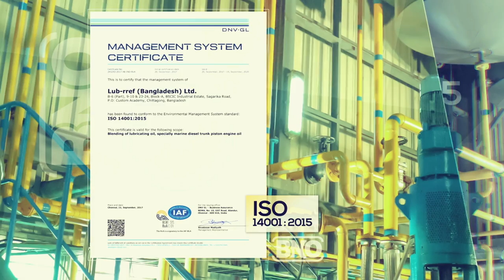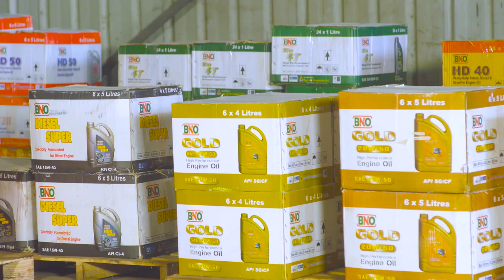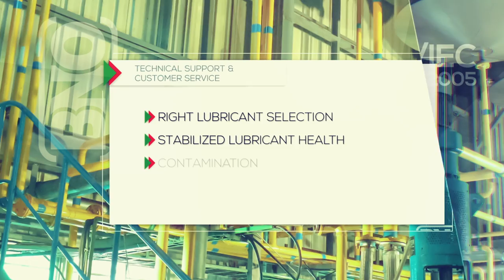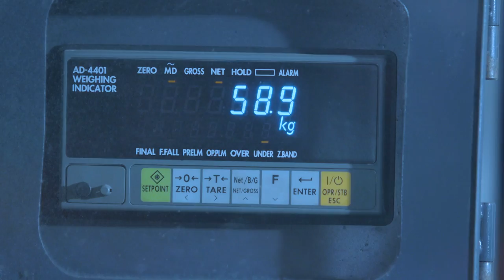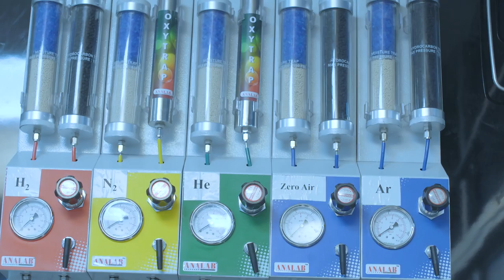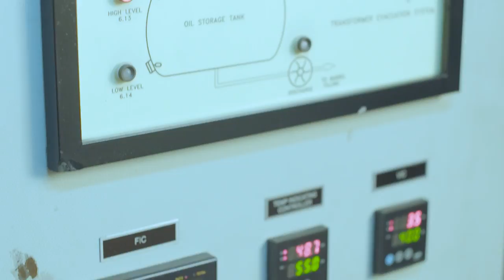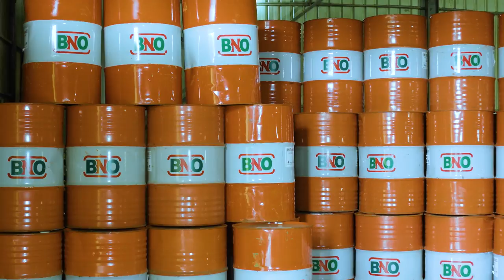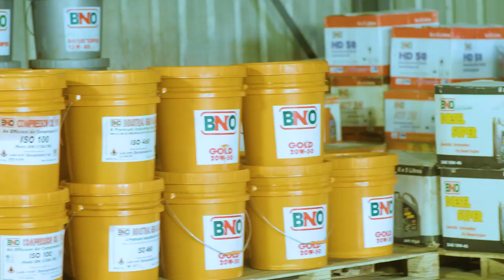Corporate AV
Lub-rref (Bangladesh) Ltd. at a glance.